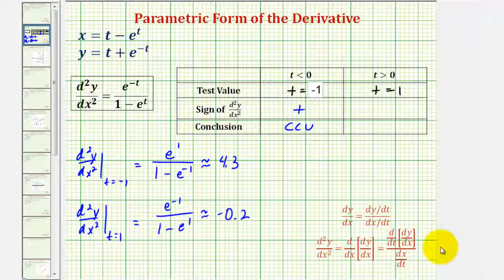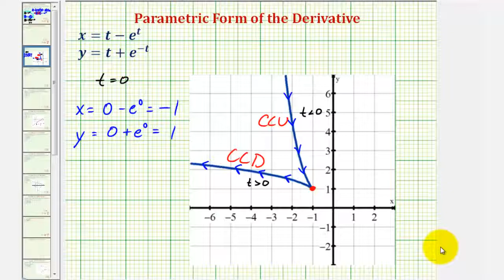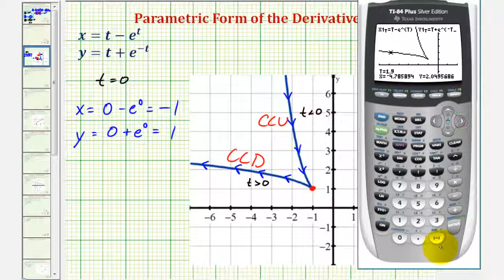Primera y segunda derivada de ecuaciones paramétricas - Concavidad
Este video proporciona un ejemplo de cómo determinar la primera y segunda derivada de una curva dada por ecuaciones paramétricas. También explica cómo determinar los intervalos de t para los cuales la curva es cóncava hacia arriba o cóncava hacia abajo. Sitio